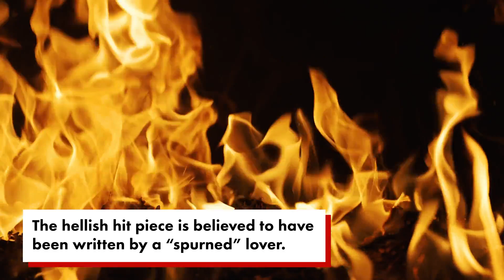Message invoking Satan, likely over ‘spurned love & jealousy,’ unearthed on medieval ‘curse tablet’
Archaeologists learned the devil really is in the details after discovering a medieval “curse” tablet that appeared to invoke the lord of darkness against a pair of unlucky lovebirds.

The satanic “rock” verse was detailed in a memo released by the city of Rostock, Germany, where it was discovered.

“Was this about spurned love and jealousy, should someone be put out of the way?” the researchers inquired in a translated statement.

According to the release, the “inconspicuous piece of metal” was originally found under a latrine (aren’t all the best hate messages?) in the Northern City, leading researchers to believe that it was simply a construction scrap, Live Science reported.

However, upon unfurling this 15th-century artifact, they uncovered a cryptic message etched in Gothic, which read: “sathanas taleke belzebuk hinrik berith.”

Researchers interpreted these hell-roglyphics as a call for Satan (bezlebuk) and the demonic spirit Berith to unleash their wrath on a woman named Taleke and a man named Hinrik (Heinrich).

As of yet, the identity of both the sender and the couple remains unclear, however, researchers have some theories on the reason for this Luciferian recruitment ad.

“Did someone want to break up Taleke and Heinrich’s relationship?” postulated the researchers, who wondered if a “spurned” lover had wanted Beezlebub to rub out the object of their jealousy.